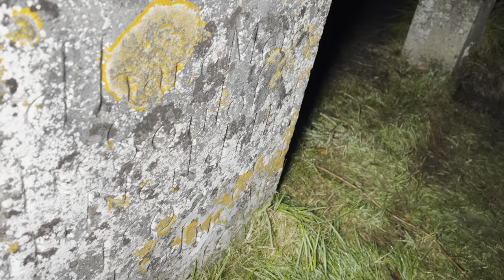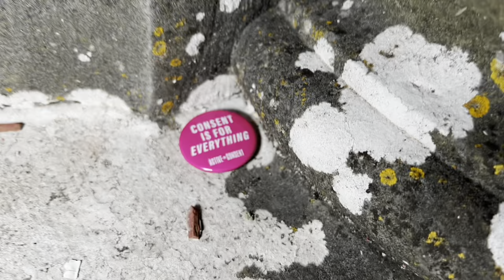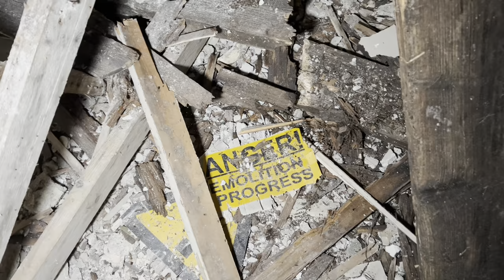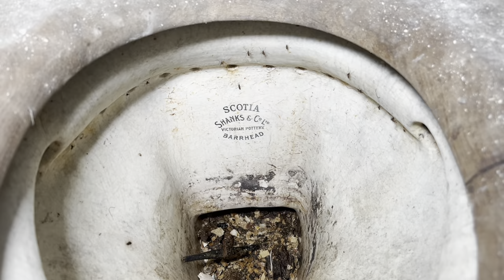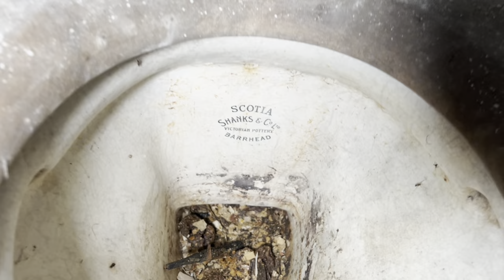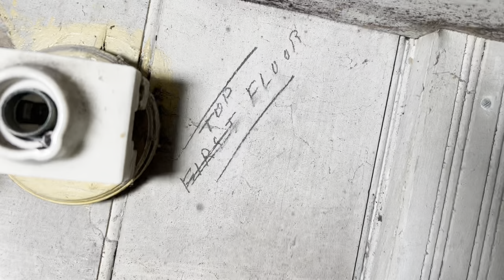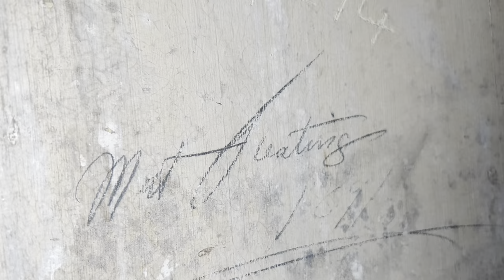QUIET! Someone’s outside this HUGE ABANDONED Irish house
Imagine walking through a 500 year old graveyard into the night on your own in another country, trudging through fields for miles until you reach a huge ABANDONED mansion house that is famous for the awful treatment of its workers, Death, murder and oppression, climbing through the window into the grand building that had been built on blood money only to find YOU ARE NOT ALONE!

Come with Matt as he explores the first of the Irish Sunday videos locations and don’t hold your breath every time you are scared! Or you will DIE!

😁SNAPCHAT😁 Findersbeepers